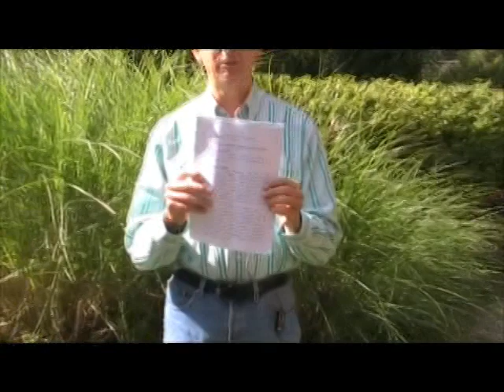History of a nanotechnology patent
The history of the first patent to come out of nano2hybrids : from conception, through the science and finally... the patent!